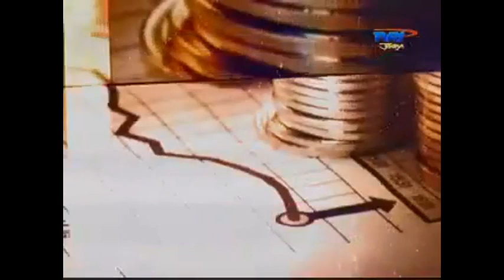Live Bincang Bisnis Fotografi PreWedding dan Pernikahan Online di TVRI Jogja dg Poetrafoto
Live Bisnis Tips Fotografi Online Diskusi Siaran Langsung Bincang Bisnis Fotografi Online khususnya Tips+Profil Bisnis Fotografer Prewedding dan Fotografer Pernikahan (Indonesian Wedding Photographer) bersama

- MISHBAHUL MUNIR (Owner Poetrafoto) dan
- DR. NURUL INDARTI (Pakar Bisnis & UMKM FEB UGM)
- SIWI LUNGIT (Penyiar/MC/Moderator TVRI Yogyakarta)

di TVRI Jogja Yogyakarta (Rekaman video tanggal 27 Mei 2013) ~ mohon maaf jika kualitas kurang bagus :)

Untuk informasi lengkap tentang Poetrafoto Photography, bisa follow IG: @poetrafoto ya. Makasiiih :)